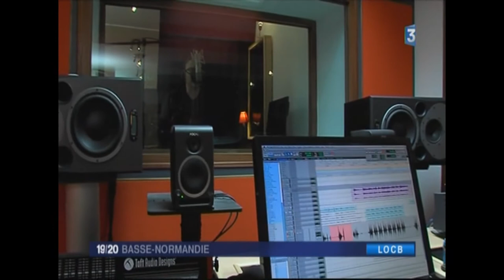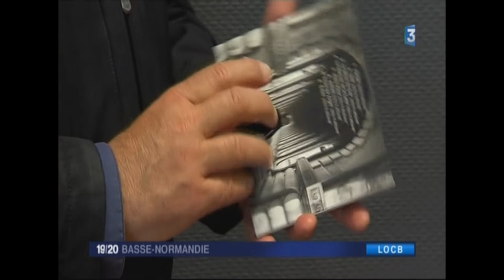Niko dans LOCB France 3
Emission Là Où Ça Bouge sur France 3 à l'occasion de la sortie de l'album de Niko "UN SINGE EN HIVER".